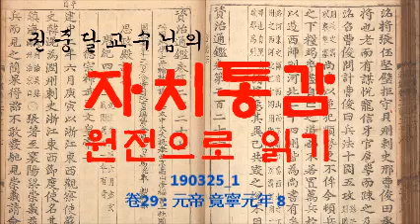190325_ 1_ 권029_ 한기21 사단이 읍소하여 태자로 후사가 확정되고 원제가 붕어하다.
8 初 太子少好經書 寬博謹愼 其後幸酒 樂燕樂 上不以爲能. 而山陽王康有材藝 母傅昭儀又愛幸 上以故常有意欲以山陽王爲嗣. 上晚年多疾 不親政事 留好音樂 或置鼙鼓殿下 天子自臨軒檻上 隤銅丸以擿鼓 聲中嚴鼓之節. 後宮及左右習知音者莫能爲 而山陽王亦能之 上數稱其材. 史丹進曰“凡所謂材者 敏而好學 溫故知新 皇太子是也. 若乃器人於絲竹鼙鼓之間 則是陳惠·李微高於匡衡 可相國也！”於是上嘿然而笑.
 及上寢疾 傅昭儀·山陽王康常在左右 而皇后·太子希得進見. 上疾稍侵 意忽忽不平 數問尙書以景帝時立膠東王故事. 是時太子長舅陽平侯王鳳爲衛尉·侍中 與皇后·太子皆憂 不知所出. 史丹以親密臣得侍視疾 候上間獨寢時 丹直入臥內 頓首伏靑蒲上 涕泣而言曰“皇太子以適長立 積十餘年 名號繫於百姓 天下莫不歸心臣子. 見山陽王雅素愛幸 今者道路流言 爲國生意 以爲太子有動搖之議. 審若此 公卿以下必以死爭 不奉詔. 臣願先賜死以示羣臣！”天子素仁 不忍見丹涕泣 言又切至 意大感寤 喟然太息曰“吾日困劣 而太子·兩王幼少 意中戀戀 亦何不念乎！ 然無有此議. 且皇后謹愼 先帝又愛太子 吾豈可違指！ 駙馬都尉安所受此語？”丹卽卻 頓首曰“愚臣妄聞 罪當死！”上因納 謂丹曰“吾病寖加 恐不能自還 善輔道太子 毋違我意.”丹噓唏而起 太子由是遂定爲嗣. 而右將軍·光祿大夫王商 中書令石顯亦擁佑太子 頗有力焉. 夏 五月 壬辰 帝崩於未央宮.